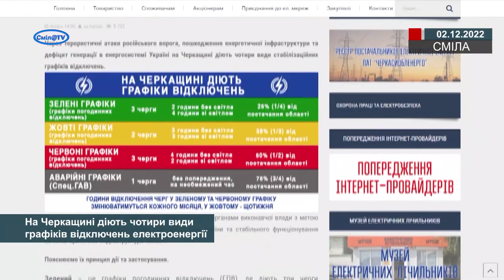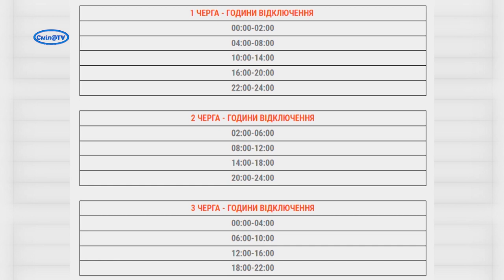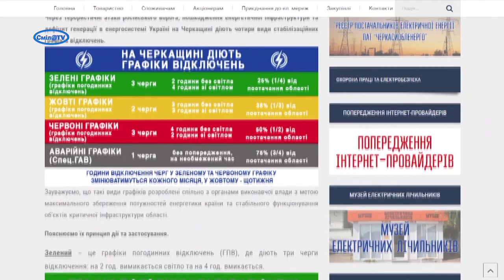На Черкащині діють чотири види графіків відключень електроенергії